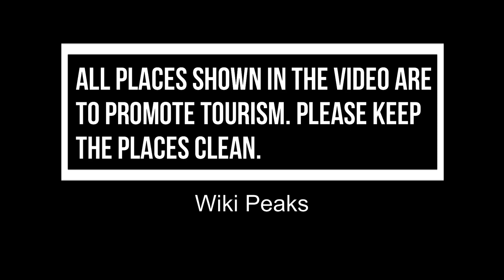Top 10 Best Waterfalls to Visit in New Hampshire | USA - English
There are too many beautiful waterfalls in New Hampshire. In fact, no two waterfalls are exactly alike they can be thin or massive, or peaceful. If you’ve seen one, you might want to see them all the top 10 waterfalls in New Hampshire. Luckily, New Hampshire is blessed with some of the best waterfalls to visit on Earth. It doesn’t matter whether you are a casual traveller or an adventurous spirit, these beautiful waterfalls in New Hampshire are meant to be seen and experienced by everyone. Today we will show you the Top 10 beautiful waterfalls in New Hampshire an and have an eye-catching beauty of nature.

There are many beautiful waterfalls in New Hampshire. USA has some of the best waterfalls in New Hampshire. We collected data on the top 10 waterfalls to visit in New Hampshire. There are many famous waterfalls in New Hampshire and some of them are beautiful waterfalls in New Hampshire. People from all over USA love these New Hampshire beautiful waterfalls which are also New Hampshire famous waterfalls. In this video, we will show you the beautiful waterfalls to visit in New Hampshire.